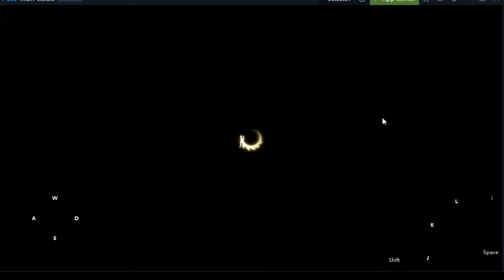FightCOVID19 vs Je. 6.6m vs 7.1m BP. Diviner vs BK.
I think I got lucky here.